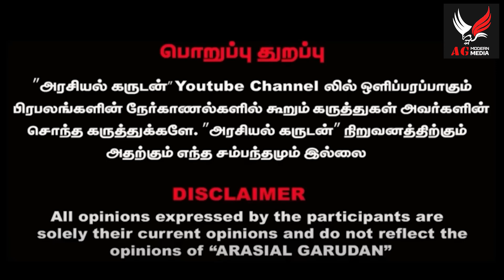நயன்தாரா சம்பளத்தை உயர்த்தியது ஏன்?...ஷாக் ஆனா தயாரிப்பாளர்கள்? பயில்வான் Reveals...!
AG Modern Media is more than just a news and review channel.
Your Cinematic News Hub! Lights, camera, and action!